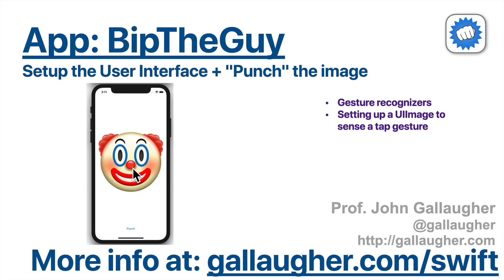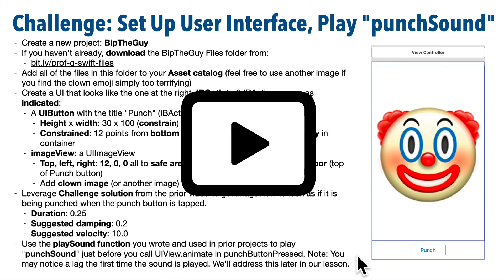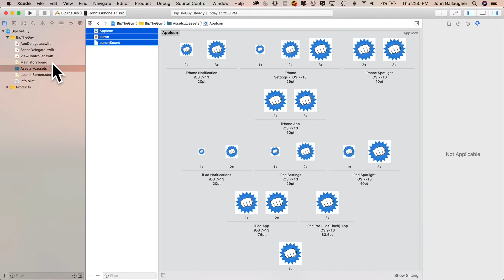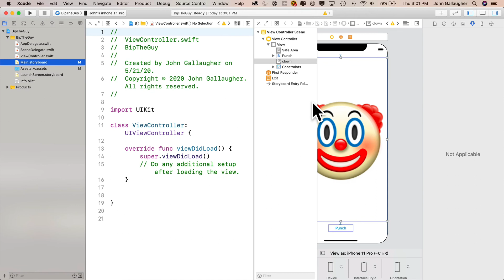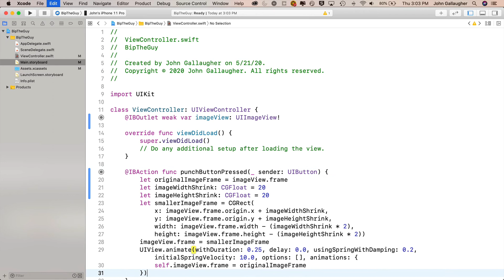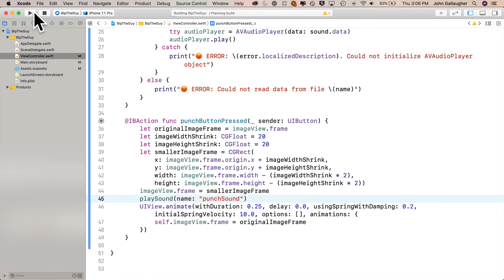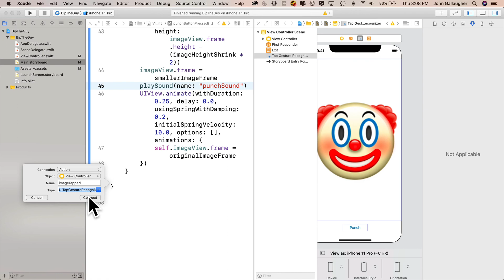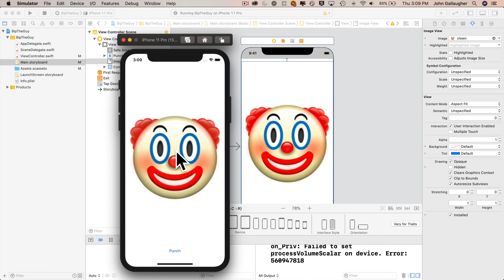Ch. 4.4 BipTheGuy - UI setup + punch when tapped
We begin building the BipTheGuy app and get our image "punch" animated, with sound, leveraging code we've used in earlier apps. We also learn about gesture recognizers and implement a tap gesture recognizer on an ImageView. Part of Ch.